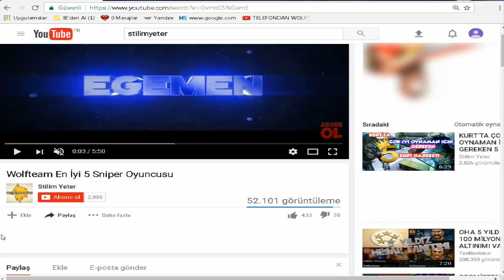YENİ YAMAYLA GELEN ELEKTRO ŞOK VE ZEHİR BOMBASI !!!!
•Cekmemi İstediğiniz Video Fikri Felan Varsa Yorumlarda Belirtin

•facebook ta İzleyicilerimin Hepsini Kabul ediyorum